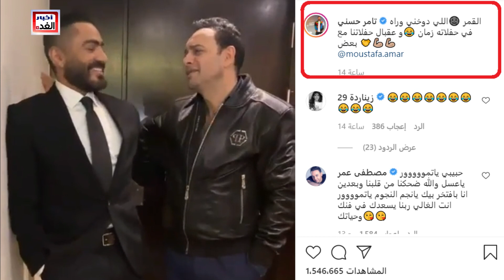بالفيديو/ تامر حسني يحاول تقليد مصطفي قمر في أغنيه (هنقول احنا لسه حبايب) شاهد النتيجة ورد فعل مصطفي